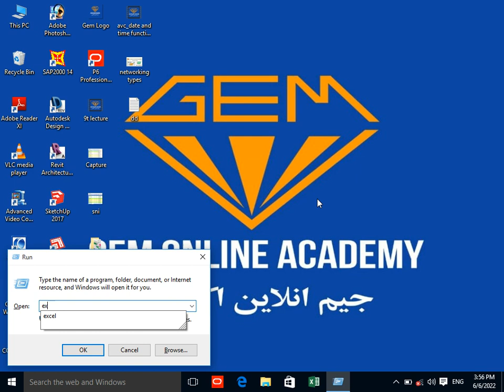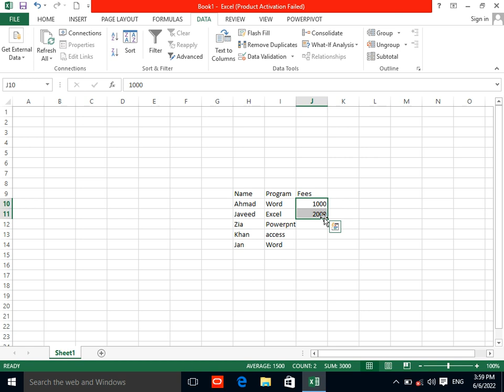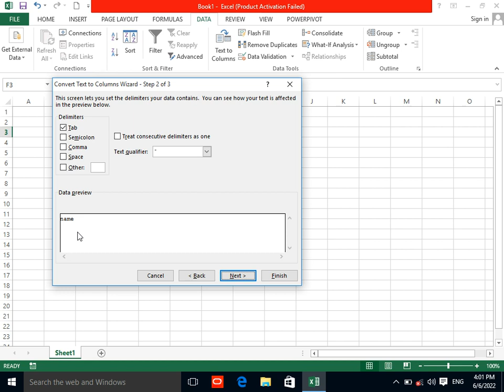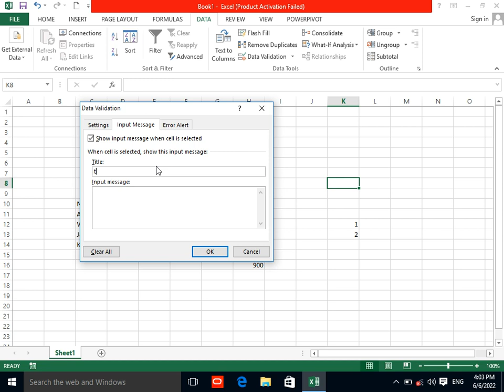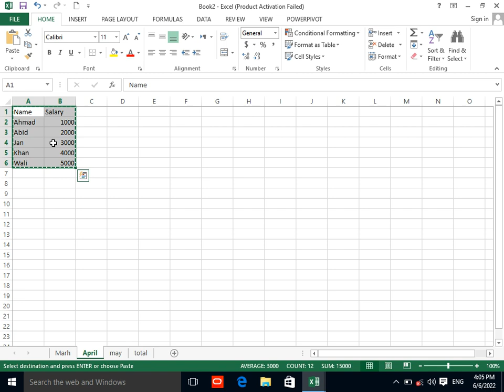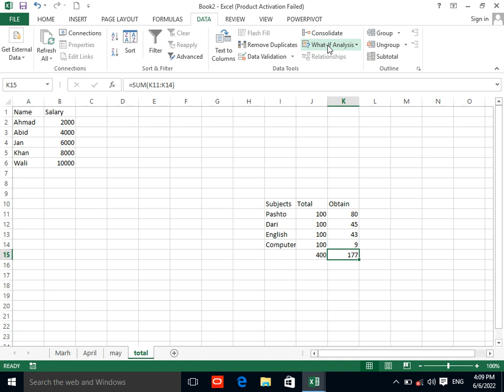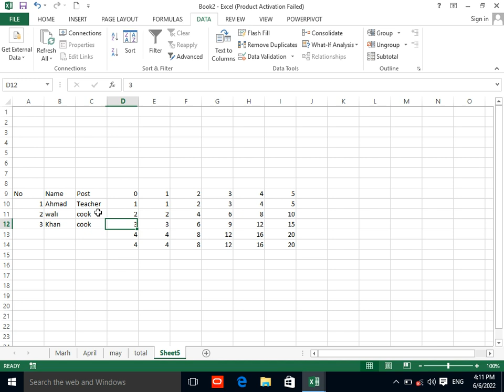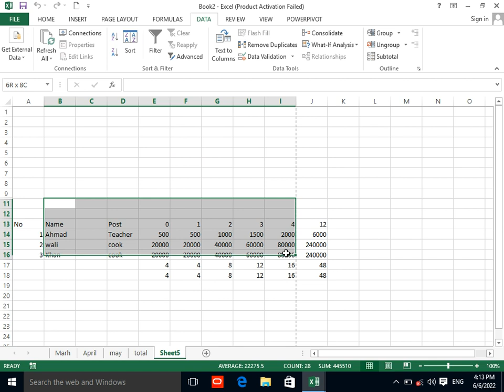Complete Data Tab with others commands (21 day lecture ) Ms Excel